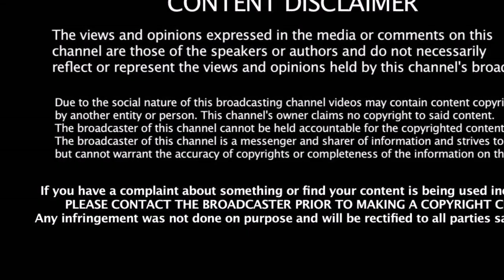அதிமுகவுக்கு எதிராக திரும்பிய 4 - MLA - மரண பயத்தில் எடப்பாடி | ADMK MLA | BJP | Modi